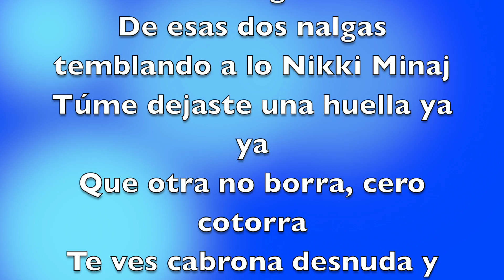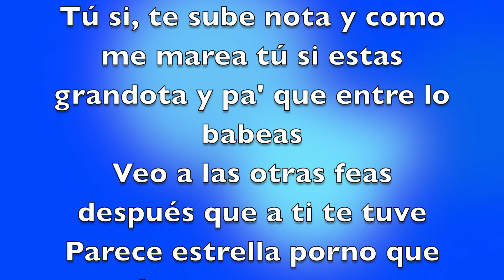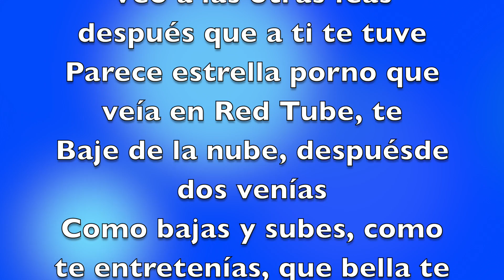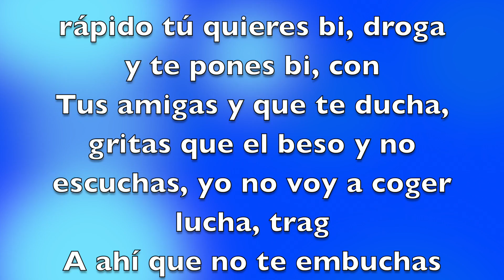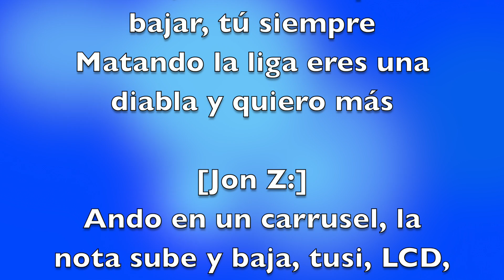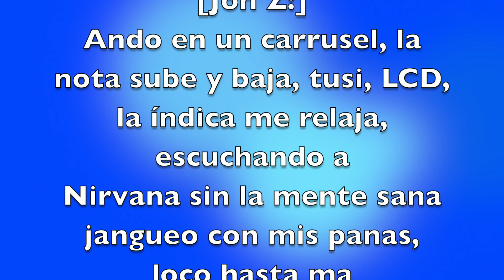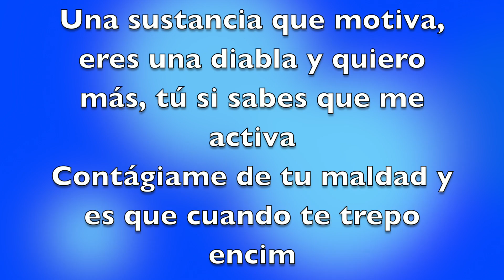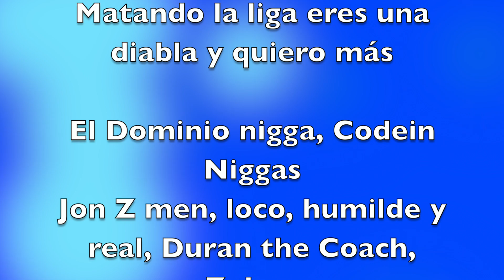Alexis Y Fido - Lenguaje Tantrico [Full Song Lyrics]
"Lenguaje Tántrico"
(feat. Jon Z & El Dominio)

[El Dominio:] Si el Dominio nigga
[Alexis:] Los Compadres
[El Dominio:] Codein niggas
[Alexis:] Los Compadres

[Alexis:]
Los de la vieja y la nueva

Diabla dejaste el brasier en el dash, en mi cerebro un collage
De esas dos nalgas temblando a lo Nikki Minaj
Túme dejaste una huella ya ya
Que otra no borra, cero cotorra
Te ves cabrona desnuda y con gorra contigo nadie se enzorra, túte mueves
Como si estuvieras poseída, atrevida agresiva, el que te come jamás te olvida, tú eres mi
Perdición, una tentación que yo no controlo, siempre te pienso cuando enrólo, tírame al DM
Ahora que estoy solo, ya tú sabes el protocolo

[Fido:]
Una sustancia que motiva
Eres una diabla y quiero más
Tú si sabes que me activa
Contágiamede tu maldad
Y es que cuando te trepo encima
La nota no quiere bajar
Tu siempre matando la liga eres una diabla y quiero más
Esto se ha vuelto un hábito, la bellaquera en
Piloto automático, contigo tuve un lenguaje tántrico
Y si te vuelvo a ver, te voy a meter si apareces hoy no te perdono

[El Dominio:]
Tú si, te sube nota y como me marea tú si estas grandota y pa' que entre lo babeas
Veo a las otras feas después que a ti te tuve
Parece estrella porno que veía en Red Tube, te
Baje de la nube, despuésde dos venías
Como bajas y subes, como te entretenías, que bella te
Tenía, seguida que te vi
Cuando usas sustancias rápido tú quieres bi, droga y te pones bi, con
Tus amigas y que te ducha, gritas que el beso y no escuchas, yo no voy a coger lucha, trag
A ahí que no te embuchas fumas y no toses
Las pantis color fucha, grita pa' que yo goce, conmigo
Vacila, olvida la hora, échale saliva te lo meto ahora, na' más la puntita pa' que no te duela
Paso la manita tú solita vuelas, conmigo vacila, olvida la hora, échale saliva te lo meto ahora
Na' más la puntita pa' que no te duela, paso la manita tú solita vuelas, El Dominio nigga

[Fido:]
Una sustancia que motiva, eres una diabla y quiero más, tú si sabes que me activa
Contágiame de tu maldad y es que cuando te trepo encima, la nota no quiere bajar, tú siempre
Matando la liga eres una diabla y quiero más

[Jon Z:]
Ando en un carrusel, la nota sube y baja, tusi, LCD, la índica me relaja, escuchando a
Nirvana sin la mente sana jangueo con mis panas, loco hasta ma
Ñana, psicodelia marijuana, TNT

Siempre entramos VIP, loco humilde y real g, soy Notorios BIG, tu te vas conmigo Yii, Range
Range Rover, no me voy game over, el tusi el popper, estoy loco el Joker, TNT siempre
Entramos VIP, loco humilde y real g, soy Notor
Ios BIG, tú te vas conmigo Yii, Range Range
Rover, no me voy game over, el tusi el popper, estoy loco el Joker

[Fido:]
Contágiame de tu maldad y es que cuando te trepo encim
A, la nota no quiere bajar, tú siempre

El Dominio nigga, Codein Niggas
Jon Z men, loco, humilde y real, Duran the Coach, Zukuu
Alexis y Fido oíste, andamos con los Pitbull
Noise Up, Gios we got this
Nosotros somos La Escuela, los profesores ellos saben, Master Chris